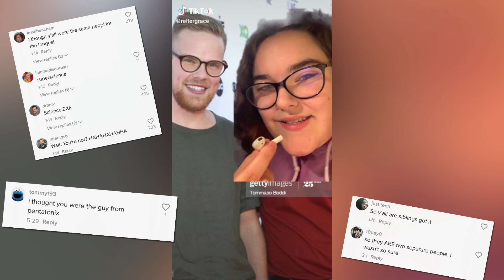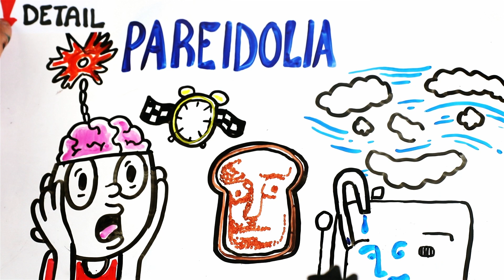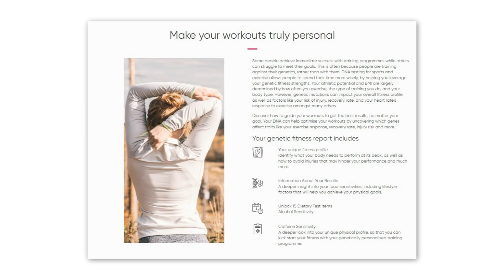I Found My DOPPELGANGER and Tested His DNA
Does everyone have an unrelated twin? It turns out doppelgangers are more common then you'd think, and relate to how consciousness works! Thank you community for helping me FIND SCOTT HOYING, MY LONG LOST BROTHER!

Written by: Gregory Brown
Edited by: Luka Šarlija
Animations by: Max Simmons

References:
Being You: A New Science of Consciousness by Anil Seth